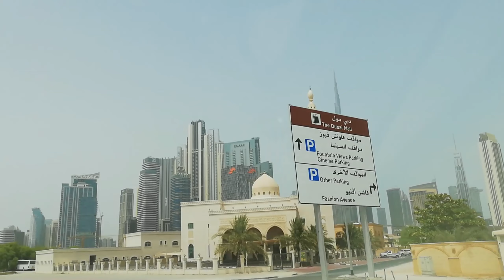Quick FISH MARKET trip